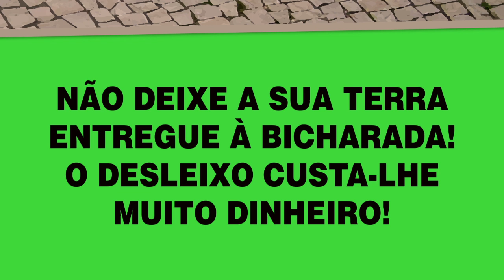Animais da Cidade - Gatos Pardos